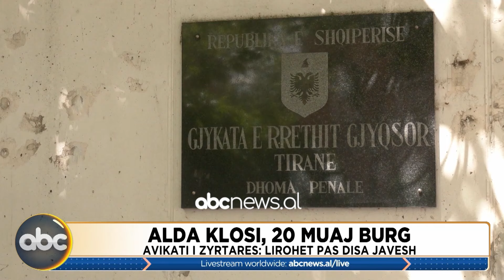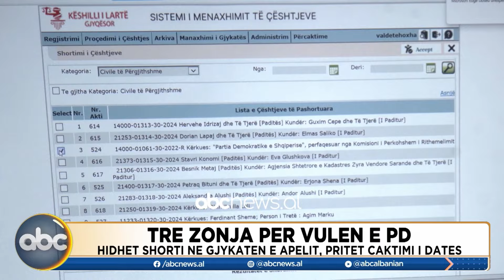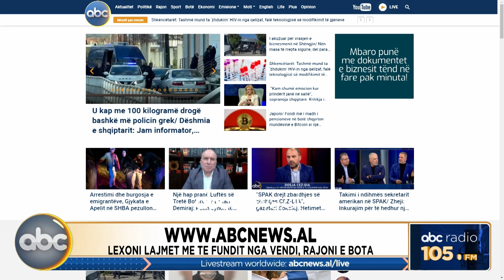Breaking News, ora 10:00 - 20 mars 2024 | ABC News Albania